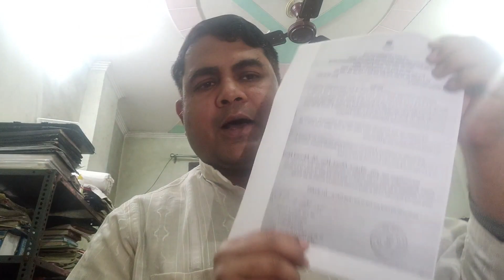LATEST UPDATE HEERA GROUP OF COMPANIES / AALIMA DR. NOWHIRA SHEKH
نئ خبریں برائے ہیرا گروپ آف کمپنیز / عالمہ ڈاکٹر نوہیرا شیخ